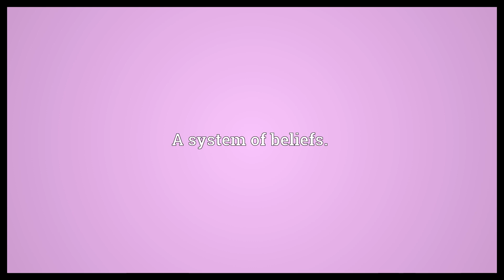Belief system Meaning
Video shows what belief system means. A system of beliefs..  Belief system Meaning. How to pronounce, definition audio dictionary. How to say belief system. Powered by MaryTTS, Wiktionary